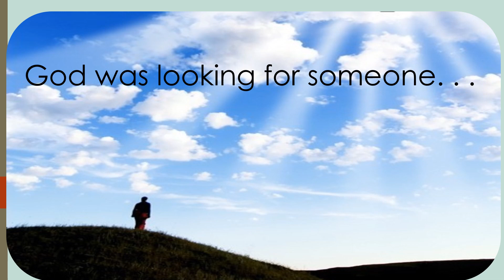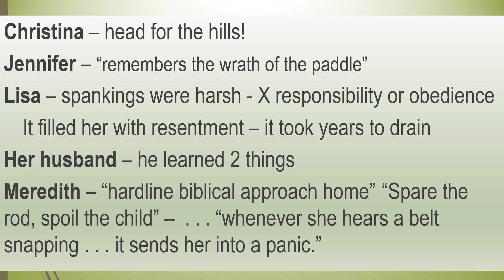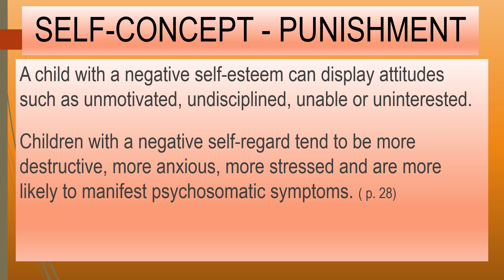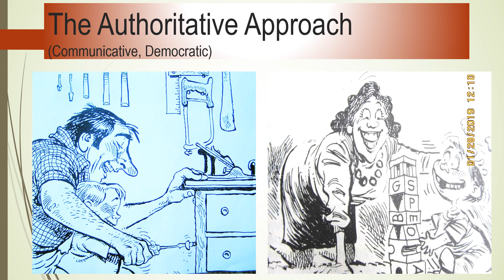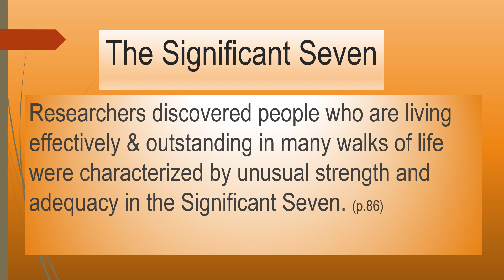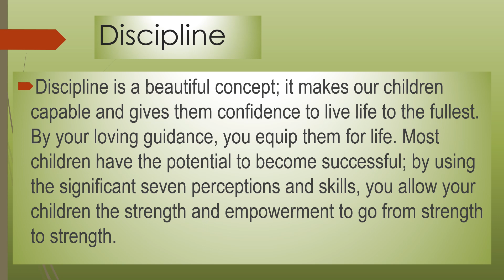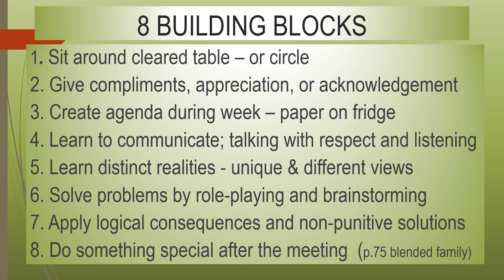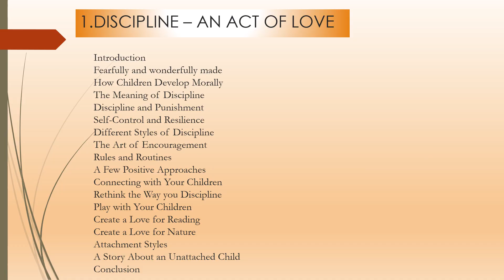Discipline with love La Grange Power Point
Discipline with love, rules, routine, connecting, encouraging, parenting, Christian education